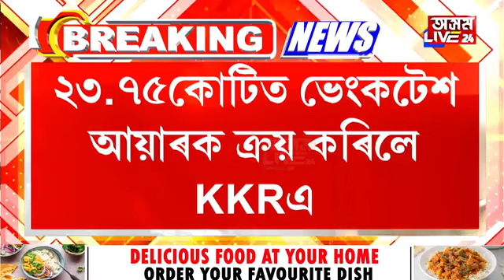IPLনিলামত সৰ্বাধিক দৰত বিক্ৰী হোৱা ১০গৰাকী ক্ৰিকেটাৰ কোন কোন?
IPLনিলামত সৰ্বাধিক দৰত বিক্ৰী হোৱা ১০গৰাকী ক্ৰিকেটাৰ কোন কোন? কঁপাল ফুলিল কে.এল ৰাহুল, য়ুজবেন্দ্ৰ চাহালৰ।